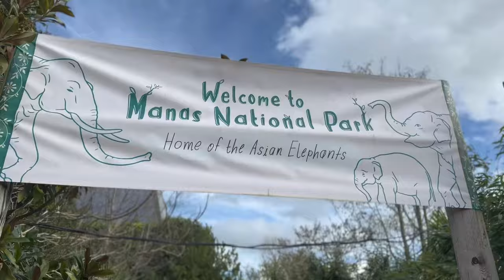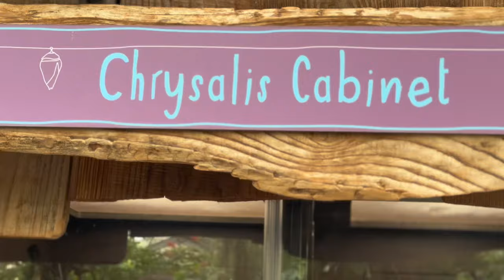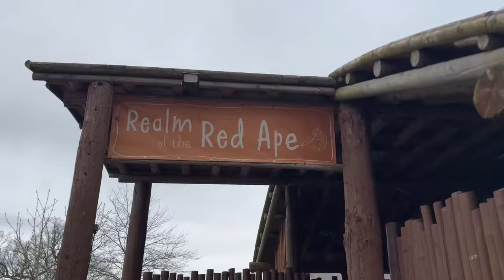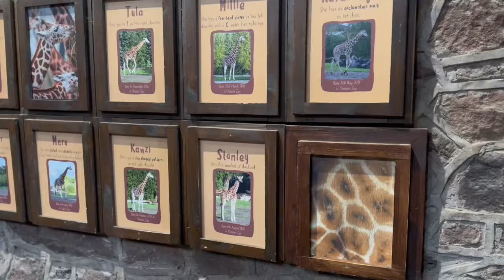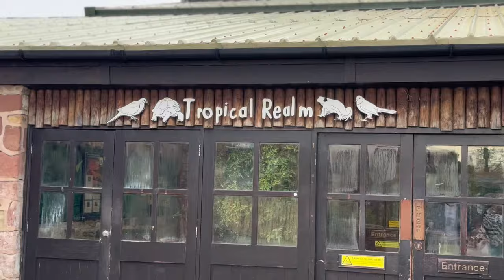We Went To Chester Zoo With Bluey and Bingo! |Visiting the New Born Giraffe!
Today, we visited Chester Zoo with our toy Bluey and Bingo so they could see the amazing animals and see the amazing new born Giraffe.